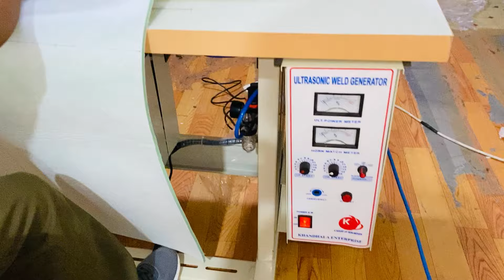Ultrasonic Lace Welding Machine | Ultrasonic Welder